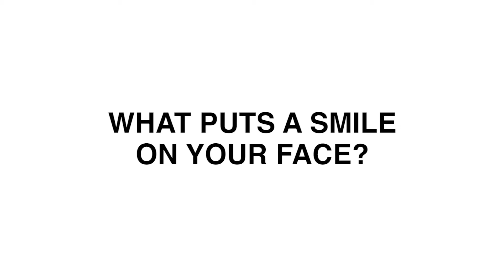Get to know Phat Joe, Mags & the full East Coast Drive team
We took the entire East Coast Drive team out of the studio and put them in front of the camera in an effort to get to know them a bit better, especially to hear from Mags - the new co-host that joins Phat Joe and the team.